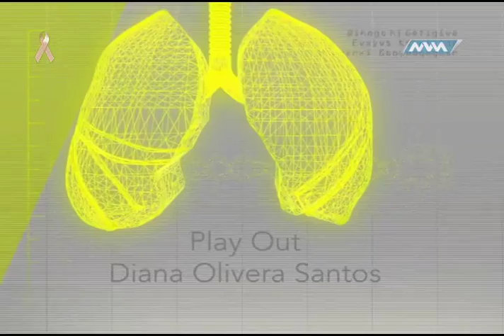Tema; AUDIOLOGIA. Bloque 4